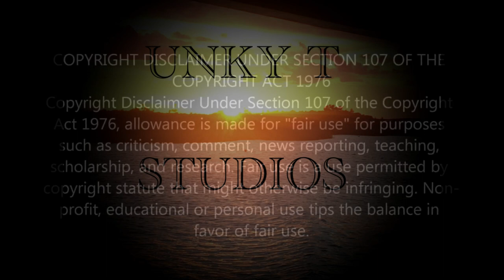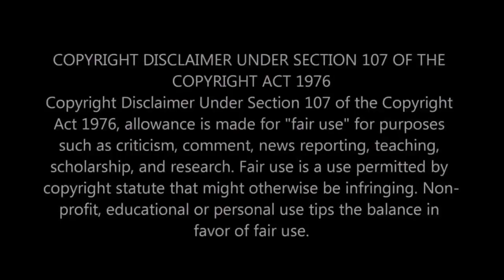GLOBAL WARMING HOAX!! geologist explains carbon in the atmosphere.*spoiler* not what u think !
Professor Ian Plimer, renowned geologist, and author of the best selling book " HEAVEN and EARTH, the missing science" addresses British parliament with a lot of facts, not emotions!

Unky T